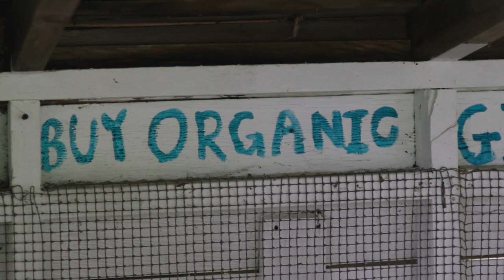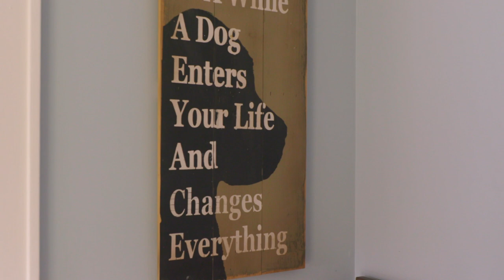Mom Fosters At-Risk Pregnant Dogs | I am Scary Mommy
Each year 920,000 shelter animals are euthanized in the United States. Kristin Dubnoff is on a mission to change that trend.

What started with fostering one pregnant dog in 2013 has blossomed into helping over 160 dogs find their forever families. “It’s important to stay hopeful and try to find something that gives you hope and a lot of people find hope in new life.” That’s Kristin Dubnoff’s motto that has fueled her energy in this pandemic.  She’ll need that energy since Kristin is currently fostering a litter of nine puppies.

As a single mom to her first daughter, these pregnant dog moms hold a special place in Kristen’s heart.  She gets to help and protect them in this crucial time - mother to mother. Although Kristin says that her single mom dogs don’t really need her, she still spends a lot of time there the first few weeks. She even sleeps in the room with her momma dogs when they are in labor to ensure they know they’re not alone.

Helping the pups isn’t just about the dogs, it’s also a way to have connection with her community. Her pups and momma dogs are well known in her community in Peace Valley Farms, New Jersey. Kristen has seen first hand how the pups bring hope and positivity to those in the community who need it most.  Kristin even donates all proceeds from her organic farmstand to charities like Rescue Dogs Rock NYC.

Kristen is often asked, how she can foster so many dogs without falling in love or getting heart broken every time she gives them away. Kristin says “You foster because you’re saving lives and you make sure they’re going to great homes because there’s value in their lives.” Kristin works with an agency to find good homes for her dogs and pups so she’s confident they’re in loving homes.

More about  I Am Scary Mommy:
I Am Scary Mommy is a mini-documentary series featuring inspiring stories about women. We feature moms who are overcoming challenges with unique solutions and/or by helping their community in extraordinary ways. Who's the Scary Mommy in your life?